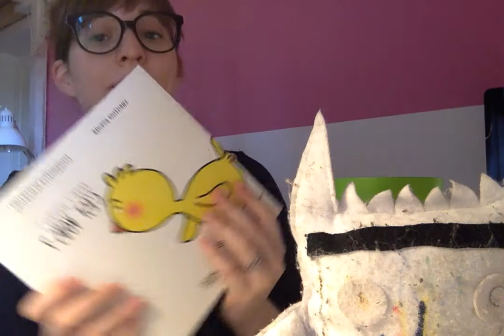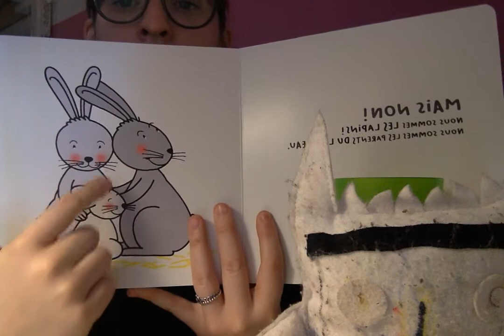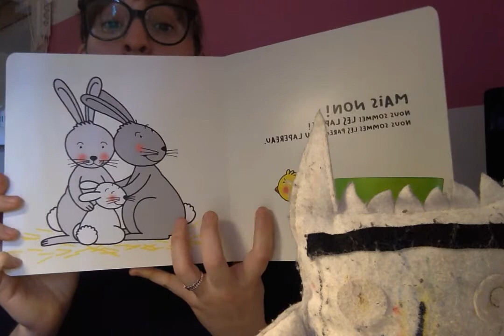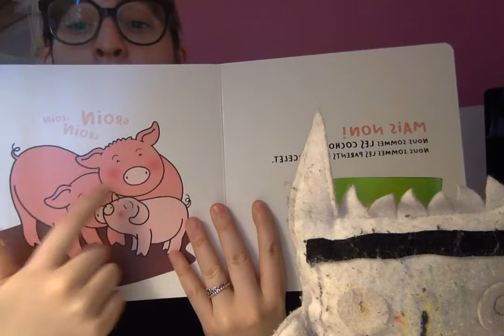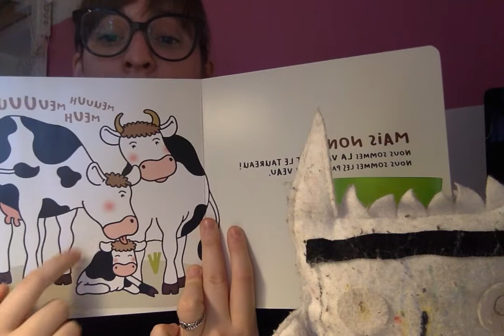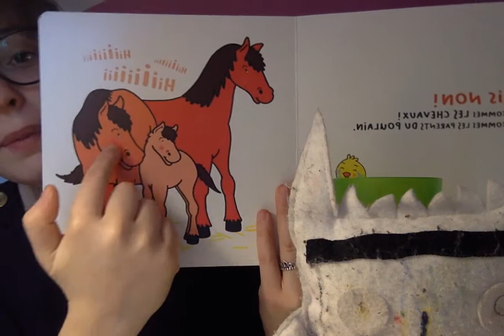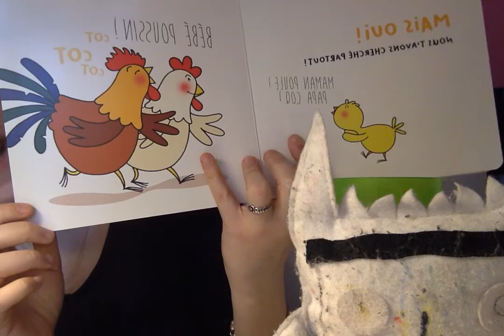Papa? Maman? C'est vous ? - Christina Dorner